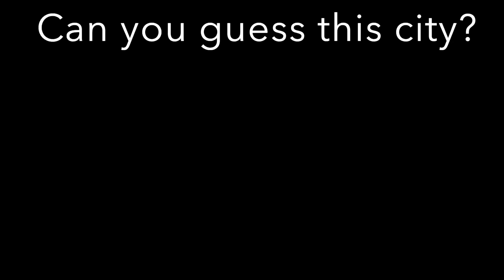Can you guess this city?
Tell me if you guessed right!